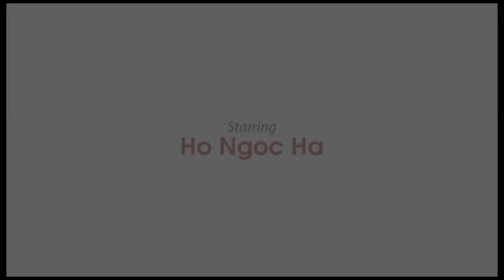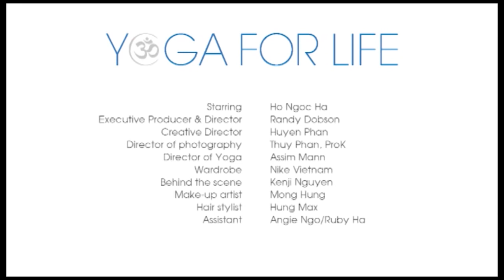Hồ Ngọc Hà - YOGA FOR LIFE - ĐÁNH THỨC NĂNG LƯỢNG VÀ SỨC MẠNH | CFYC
Hồ Ngọc Hà cùng trung tâm California Fitness & Yoga thực hiện bộ đĩa DVD Yoga For Life mà cô là người hướng dẫn. Các bài tập yoga cho mọi người là những động tác đơn giản và hiệu quả mà Hà tập luyện hàng ngày và mọi người có thể tập luyện tại nhà, văn phòng hay khi đi du lịch.

Hãy cùng tập Yoga For Life cùng Hồ Ngọc Hà nhé các bạn!

1. Trải nghiệm Yoga For Life cùng Hồ Ngọc Hà.
2. Bí quyết giỏi Yoga của Hồ Ngọc Hà
3. Luyện tập Yoga hiệu quả hơn cùng Hồ Ngọc Hà.